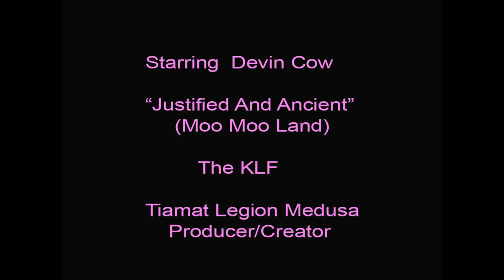MOO MOO LAND STARRING DEVIN COW -Tiamat Legion Medusa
This video is just for kicks, dedicated to my Twitter friend, DevinCow